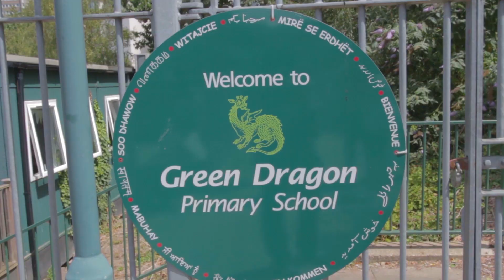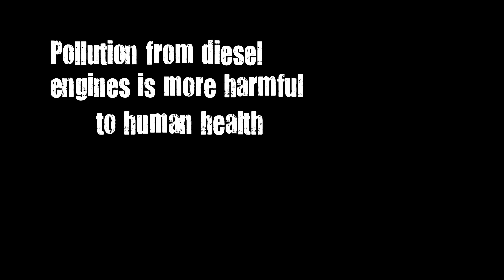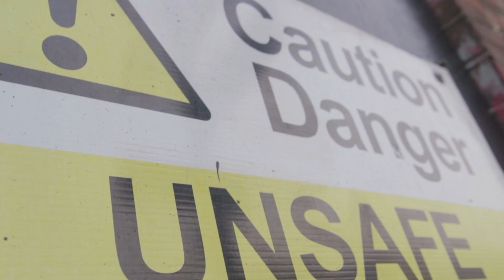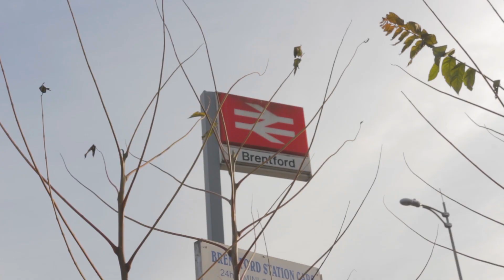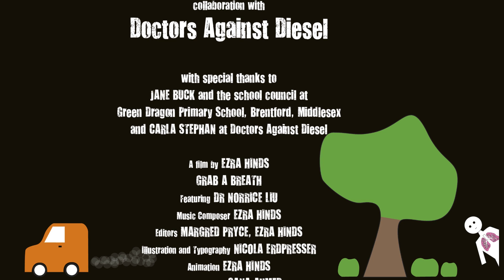GRAB A BREATH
Students from Green Dragon Primary school ask Dr. Liu some questions concerning air pollution in Brentford. A collaboration between Air Quality Brentford and Doctors Against Diesel. If you are a health care professional you can join the doctors against diesel campaign